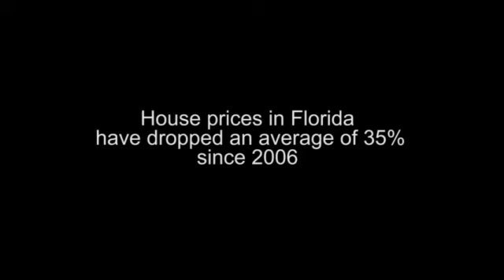Families homeless in Florida foreclosures